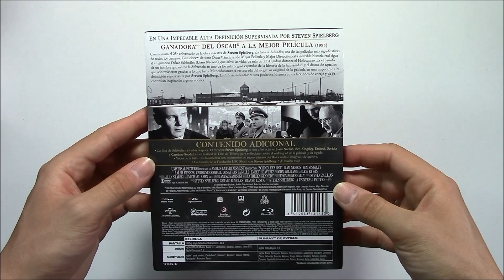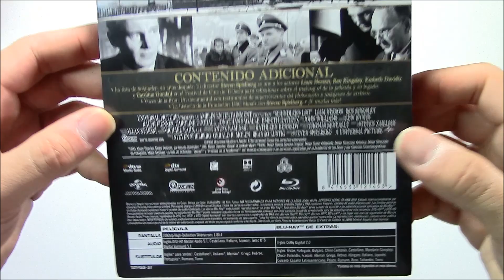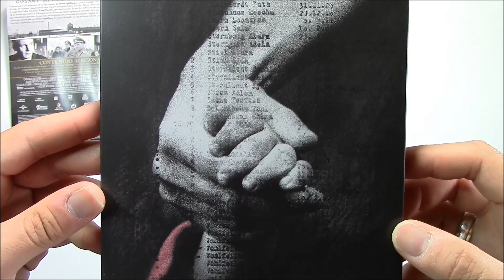Unboxing La Lista Schindler - Steelbook 25 Aniversario (BD)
Contenido de la edición:
-Disco de extras Blu-Ray
-Estuche metálico de acabo mate sin relieves
-Lamina de papel con las características